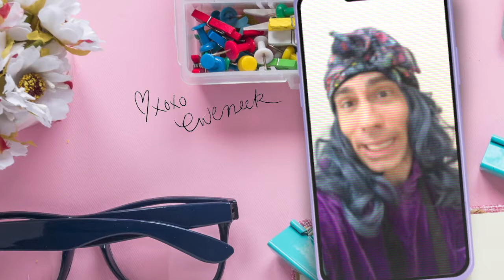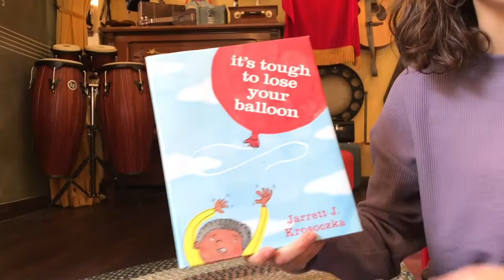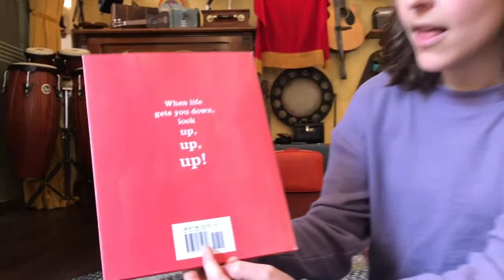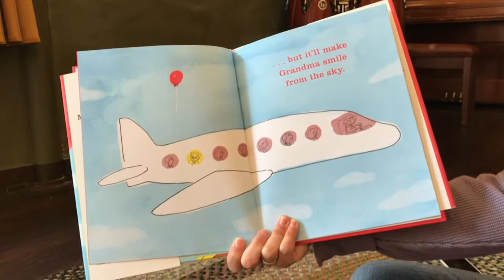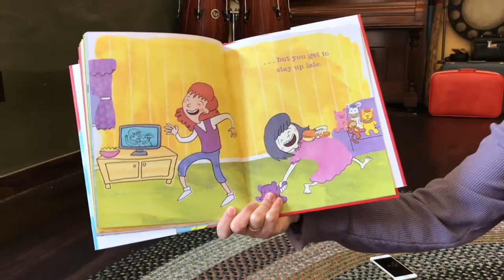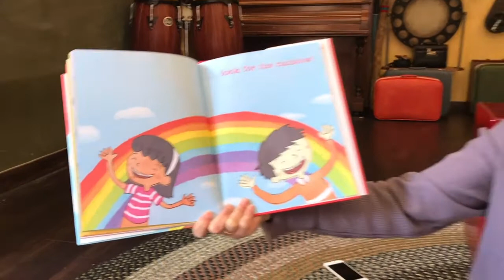Miss Lilly Music Class Week 2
A magical, in-home music class for you and your little one!  In this episode, expect a dancing crocodile, parachute time, sand block dynamics, the MJM treasure box, shaker time, story time, a Miss Lilly original, and MORE!

Song/Poem/Writing credits:
 Elton John and Bernie Taupin - “Crocodile Rock”
 Richard Rodgers and Oscar Hammerstein - “My Favorite Things”
 Freddie Mercury - “Don’t Stop Me Now”
 Shel Silverstein - “Invitation”
 Jarrett J. Krosoczka - “It’s Tough to Lose Your Balloon”
 Lilly Dixon - “The Calm Down Song”

with contributions from: John Francisco, Lilly Dixon, Diego Bedoya, and David Andora